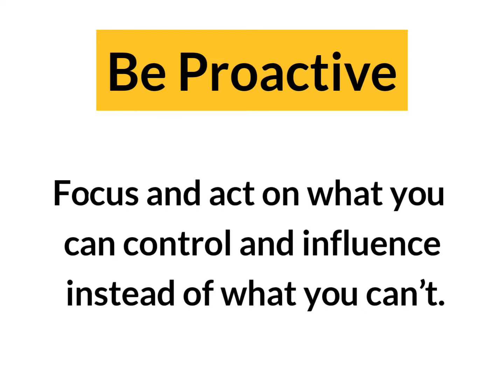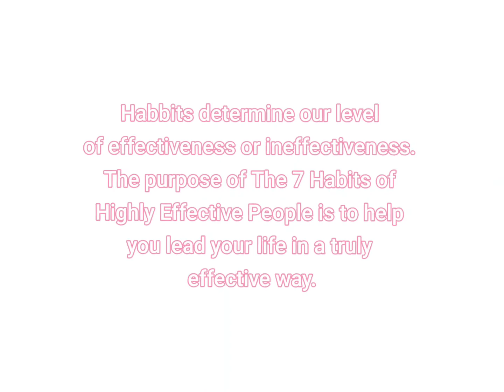7 Habits of successful people | High Performance Habits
About video : -
7 Habits of successful people.
umeed hai aapko yeh video useful lagi hogi
Jai Hind..
important note : -
I have taken all the information from internet.